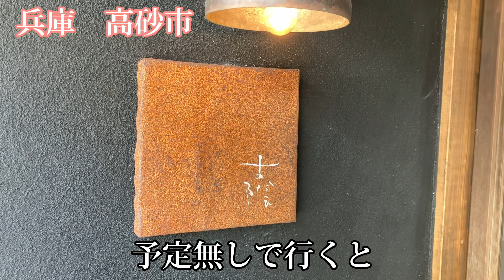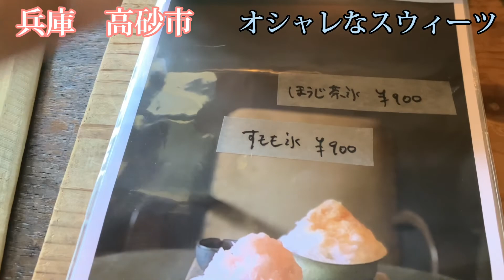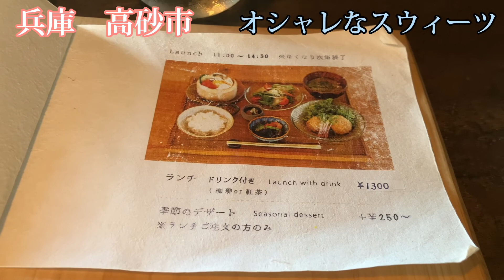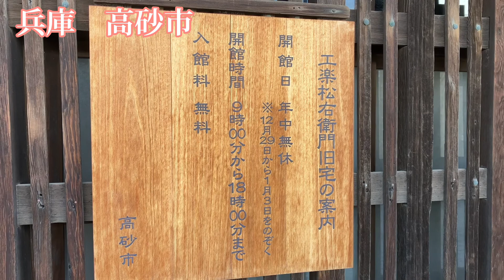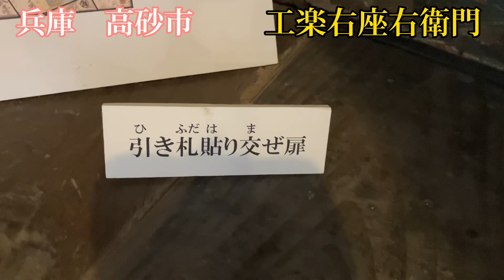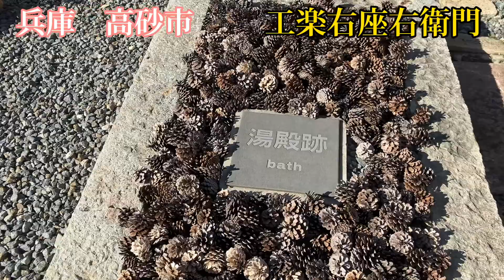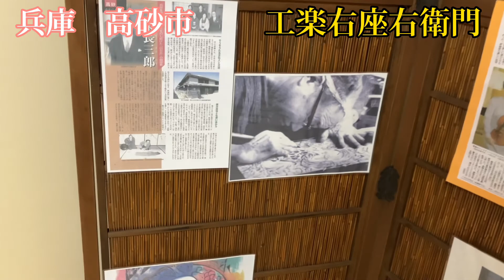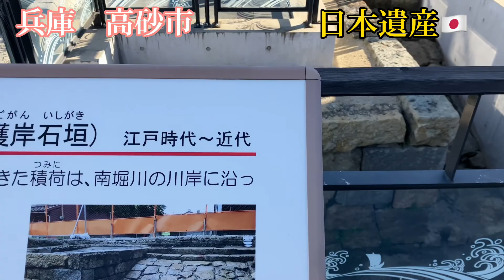【古い町並み】今、流行りの超オシャレな古民家カフェを見つけた『古陰』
【高砂市】流行りの再生古民家カフェ！兵庫県は高砂市内の港町に近い古き良きたたずまいの町。今回はぶらぶら高砂神社近辺を散歩中に見つけた古民家カフェ【古陰】へ。昼過ぎに行ったので並ばずに入れましたが、後日朝イチにランチへ行こうとしたら予約が無ければ待ちが１時間半待ちと言われたので気持ちが折れて（泣）
次は予約してから行こう‼️
古民家カフェ【古陰】こかげ
高砂市高砂町今津535-1
OP11時〜18時  ラストオーダー17時

【マッスルトラッカーノリさん】💪‼️